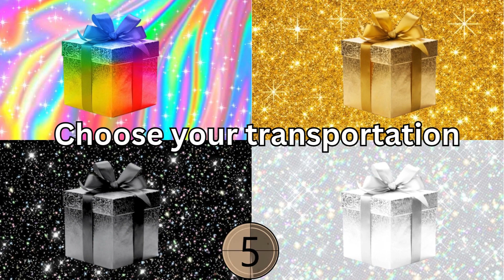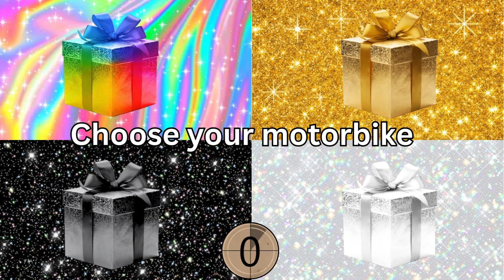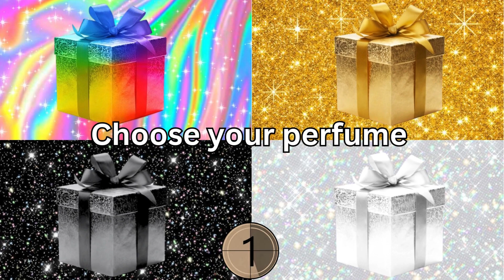Choose your gift 🎁💝🤮4 gift box challenge 3 good & 1 bad |Rainbow, Gold, Black & White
Are you ready to Choose Your GIFT? 🎁 Rainbow, Gold, Black or White? 🌈⭐️🖤🤍 There are 4 gifts -  3 good and 1 bad. Choose your gift and find out if you are a LUCKY person or not! 😱
ELIGE TU REGALO
اختر هديتك
अपना उपहार चुनें
Wählen Sie Ihr Geschenk
scegli il tuo regalo
choisissez votre cadeau
Escolha seu presente Bom ou Ruim